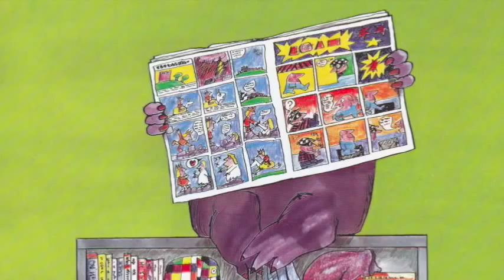Not Now Bernard by David McKee